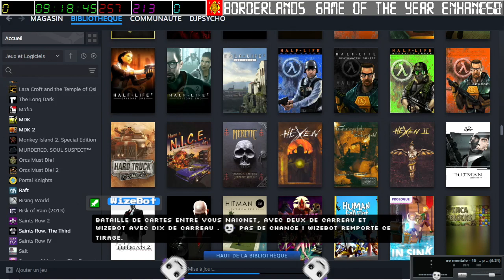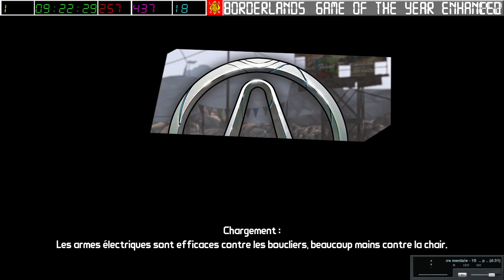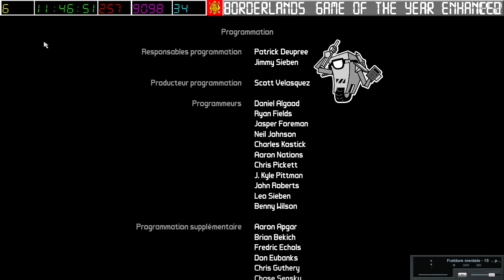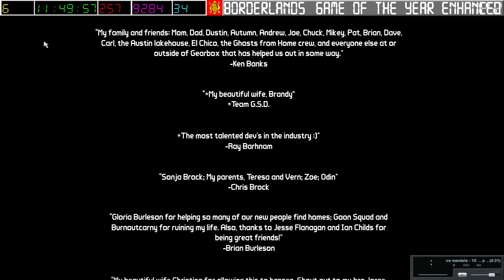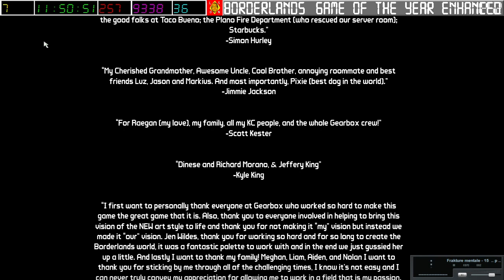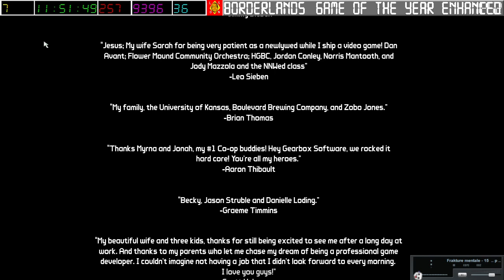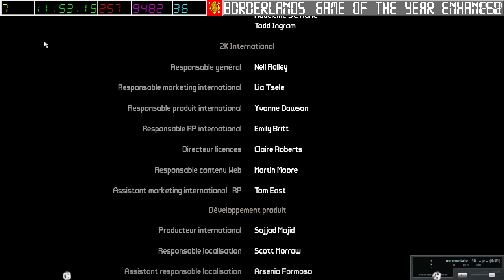[29-06-2024] Borderlands 1 avec PtitSeb, Nash et Naionet [LSDN]